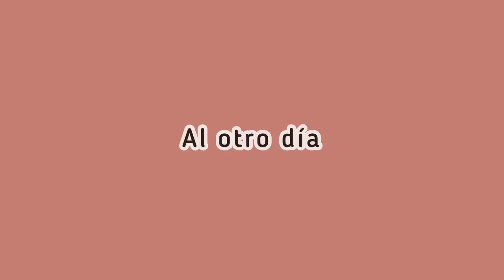Almorzando en Central Park 🧺 vlog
Hola Brecheros👀
Gracias por estar aquí y si eres nuevo BIENVENID@ a la familia de los Brecheros!✨
En esta ocasión estuve por Central Park Manhattan New York almorzando con mi familia.